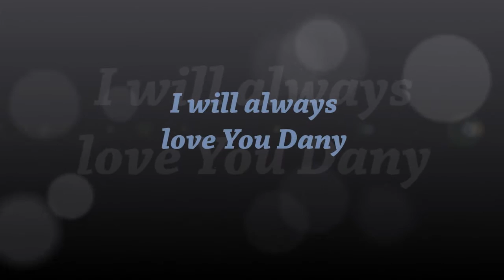Shania Twain and Bryan White - From This Moment On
Lyrics:
(I do swear that I'll aways be there.
I'd give anything and everything
and I will always care.
Through weakness and strength,
happiness and sorrow,
for better or worse,
I will love you with

From this moment life has begun
From this moment you are the one
Right beside you is where I belong

From this moment I have been blessed
I live only for your happiness
And for your love I'd give my last breath

I give my hand to you with all my heart
Can't wait to live my life with you,
can't wait to start
You and I will never be apart
My dreams came true because of you

From this moment as long as I live
I will love you, I promise you this
There is nothing I wouldn't give

And you're the answer to my prayers from up above
All we need is just the two of us